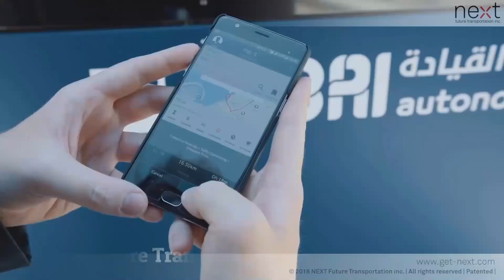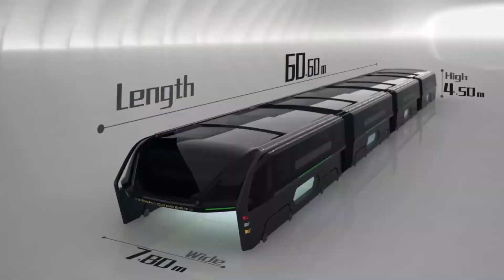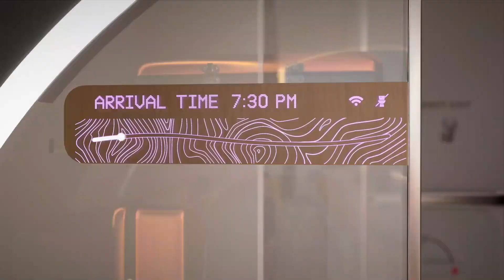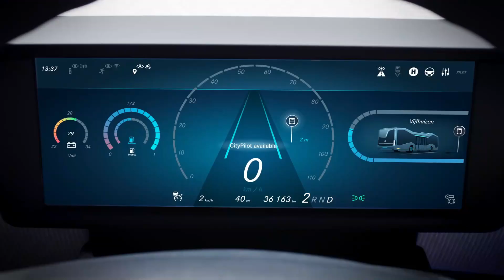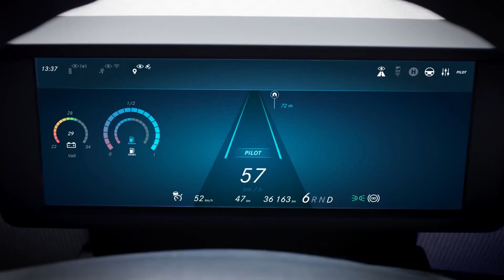10 Insane Inventions Coming in 2025 That Will Change Everything!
10 Insane Inventions Coming in 2025 That Will Change Everything!